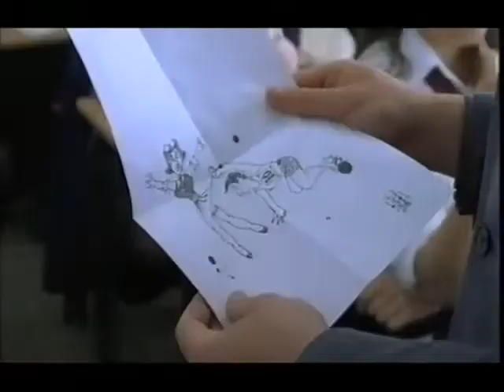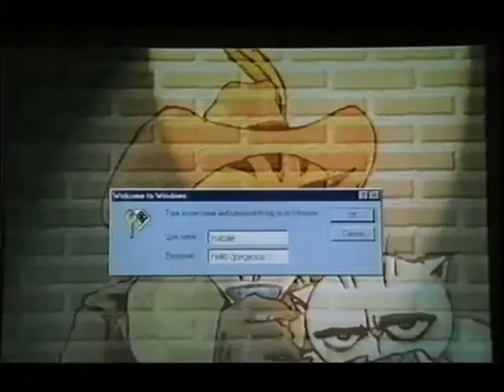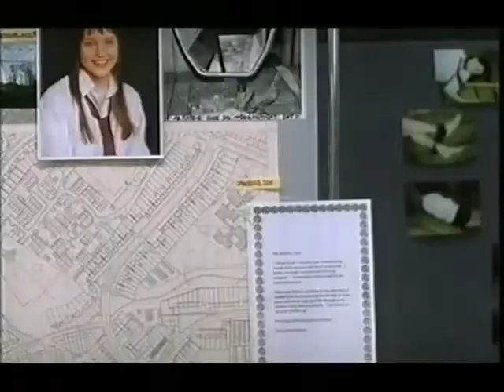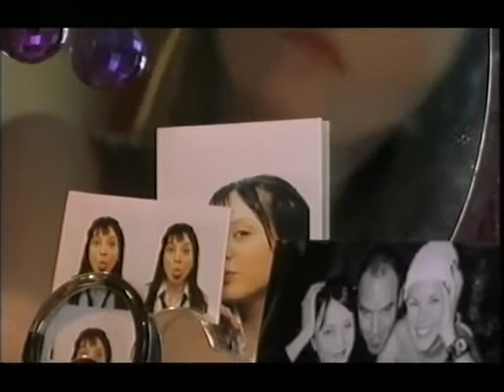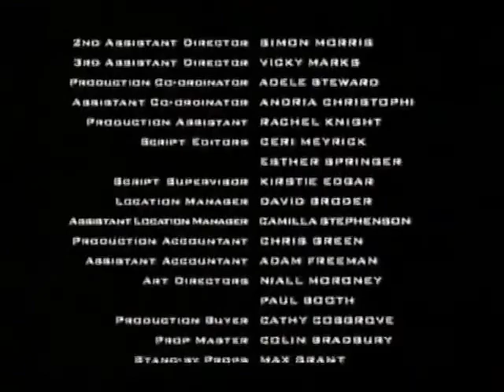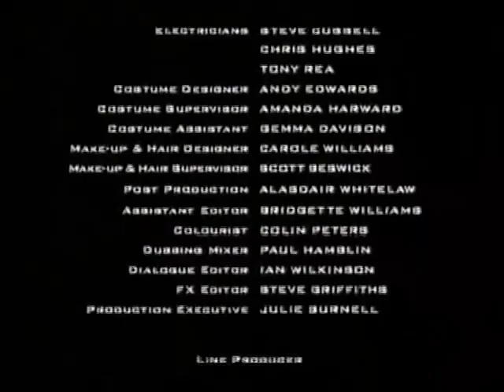Lloyd and Hill (ITV) Film.